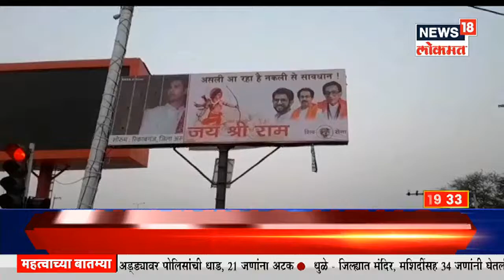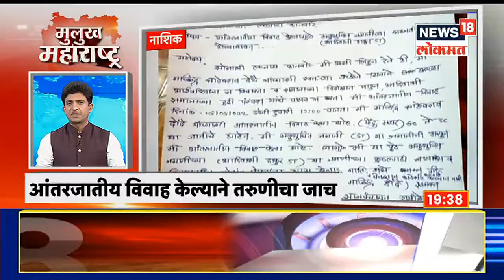Mulukh Maharashtra Superfast | घरगुती सिलिंडरच्या दरात 50 रूपयांची वाढ | हेच का अच्छे दिन ?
0:00 महागाईचा आणखी एक झटका, घरगुती सिलिंडरच्या दरात 50 रूपयांची वाढ
0:59 डिझेल दरवाढीचा सर्वाधिक फटका शेतकऱ्यांना
1:20 हेच का अच्छे दिन ?
1:48 पाण्यासाठी दररोज पायपीट
2:10 घोटभर पाण्यासाठी महिलांची वणवण
2:40 मुख्य जलवाहिनीला गळती